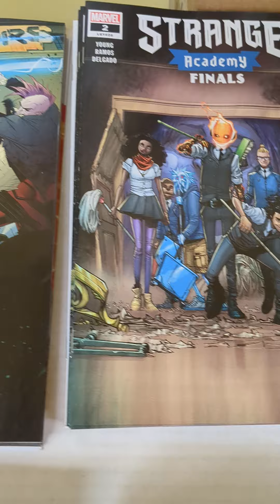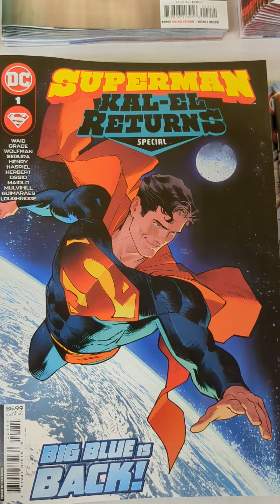Comic 1 Books The new comics for this week for sale